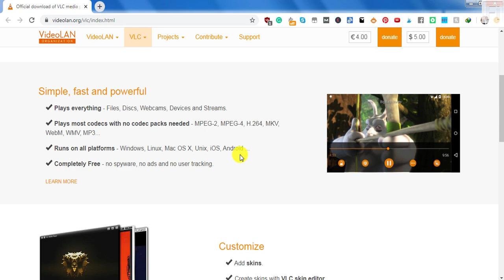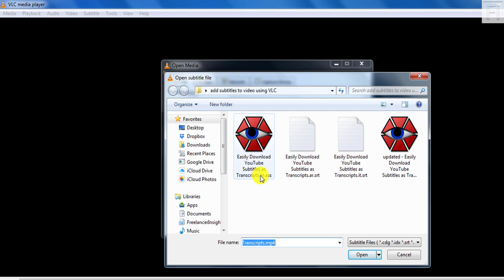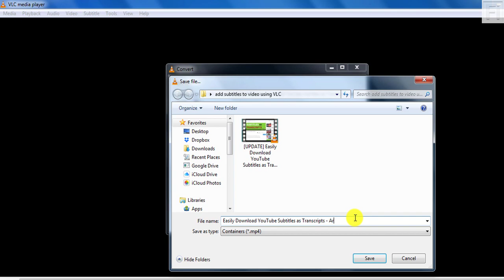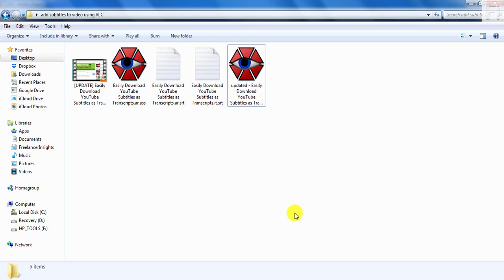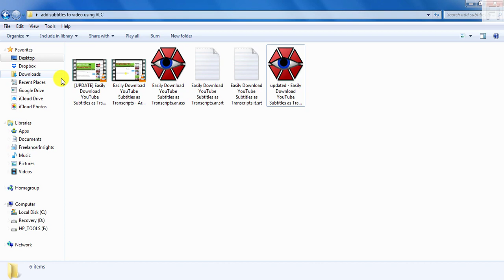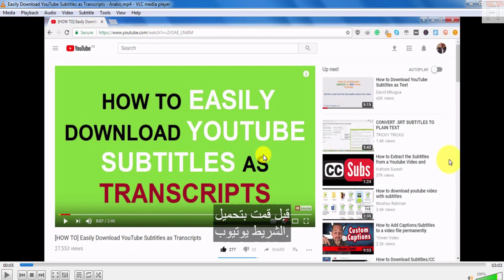How to Permanently Add Subtitles To a Video or Movie Using VLC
Convert any text into voice for your video with Wondershare DemoCreator：
In this video, I'll show you how you can permanently add subtitles to a video or movie using VLC.
If VLC doesn't work for you, kindly use HandBrake. Here's how it works.

Thanks!

In this video, I use VLC 3.0.8 and an Alpha SubStation (.ass) subtitle file but it also works with SubRip or .srt subtitles.

You also need the video and respective subtitle file(s).